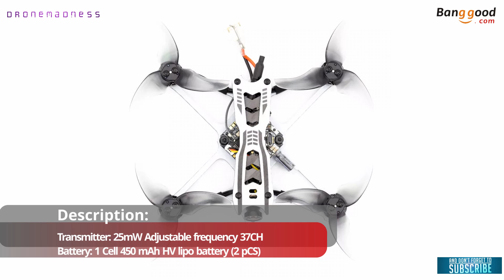EMAX Tinyhawk Freestyle 115mm 2.5inch F4 5A ESC FPV Racing RC Drone BNF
Not all we review is uploaded to YouTube, We have a ton more reviews and deals for you to check out on our website, see you all

=Support Us=
At no extra cost to you but it help us a great deal, So many thanks
=DEALS & SALES=
Banggood Flash Deals
=Equipment we use=
4K WiFi Ultra HD 1080P Camera DV Camcorder